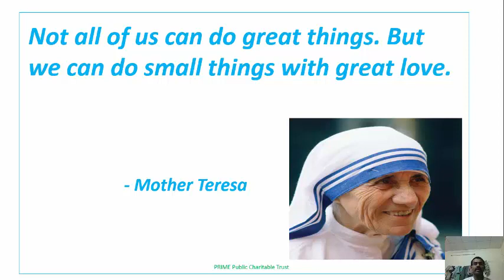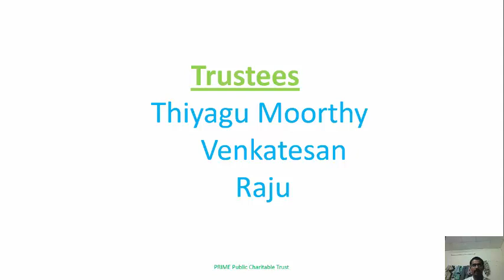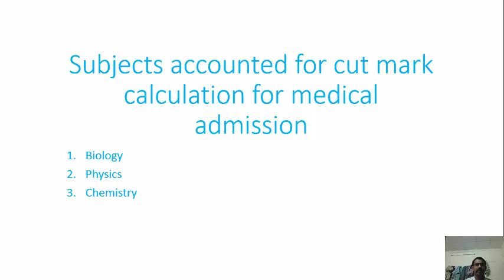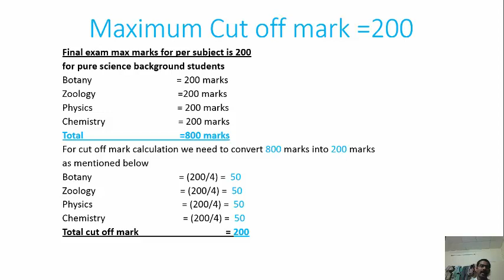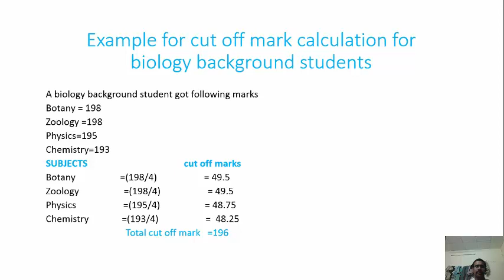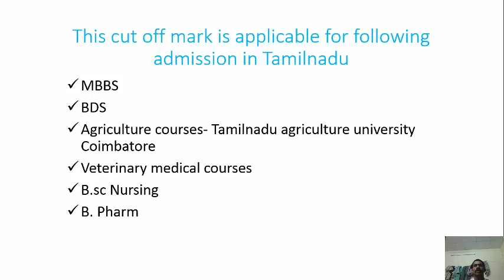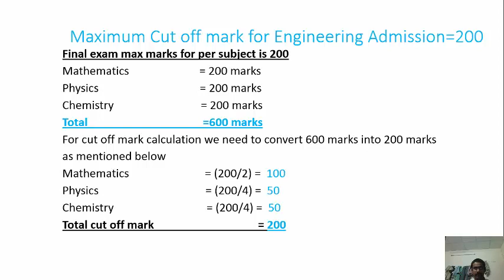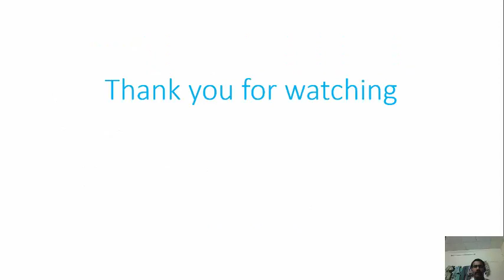Cut off mark calculation Engineering Admission in Tamilnadu ,Medical Admission is based on NEET Exam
This video about cut off mark calculation for medical and engineering admission in tamilnadu